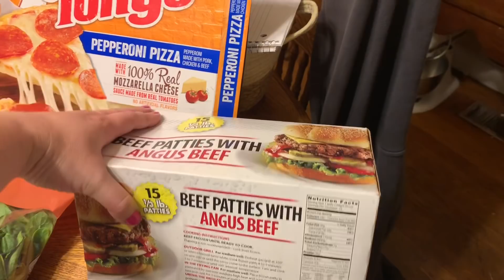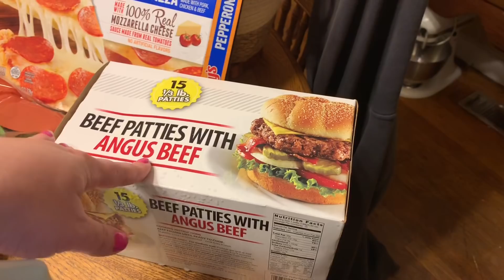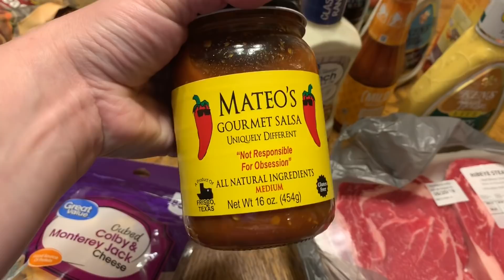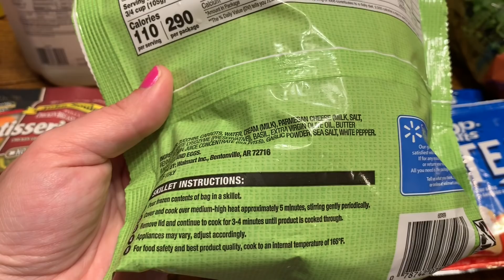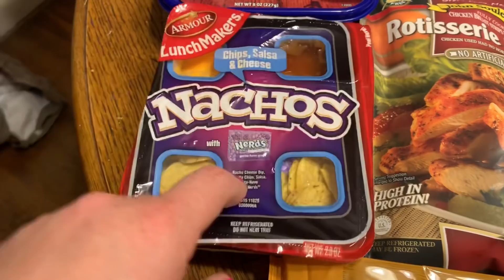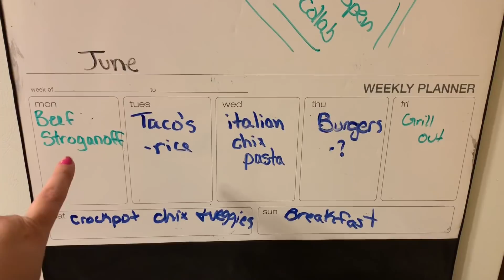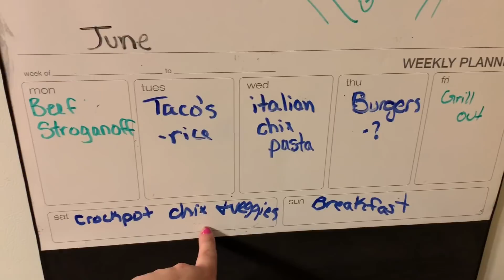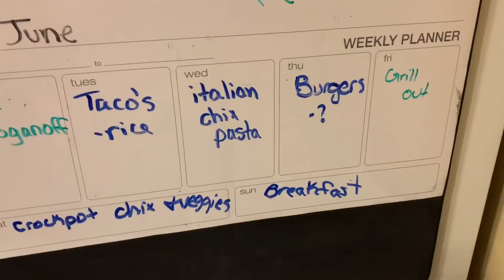Grocery Haul || Meal Plan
southernwife_everydaylife

Music 🎶